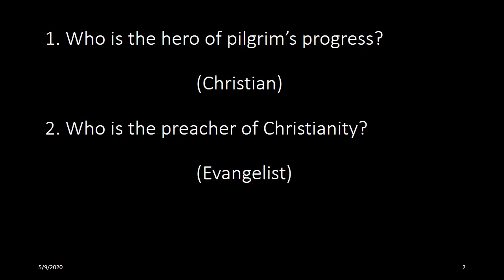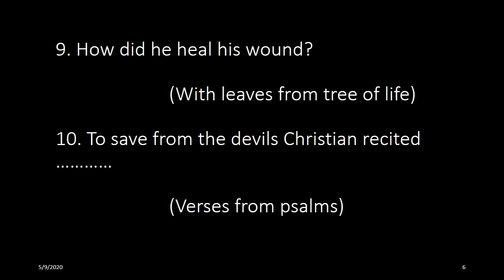THE PILGRIM’S PROGRESS MCA10 Question and answer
The National Eligibility Test (NET), also known as UGC NET or NTA-UGC-NET, is the test for determining the eligibility for the post of Assistant Professor and/or Junior Research Fellowship (JRF) award in Indian universities and colleges.